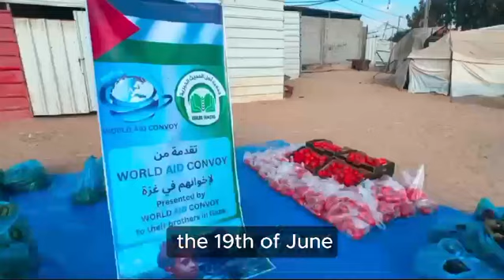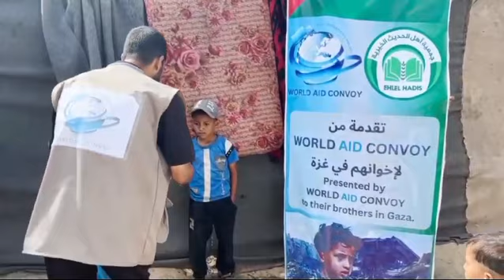Food Distribution in Gaza 2024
Food Distribution in Gazzah 1445AH/2024

Please remember the oppressed in your Duas and please donate generously to help the orphans, widows & most needy families.

Bank: Natwest Bank
Name: World Aid Convoy
Sort Code: 52-30-29
Account Number: 36413062
BIC NWBK GB 2L

Registered Charity Num: 1155899